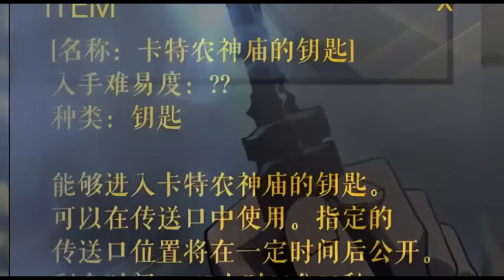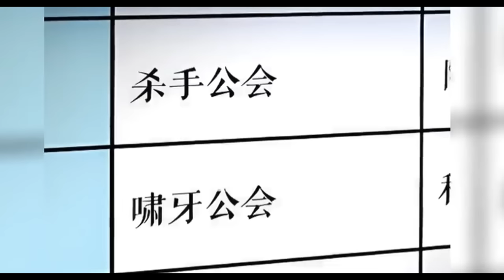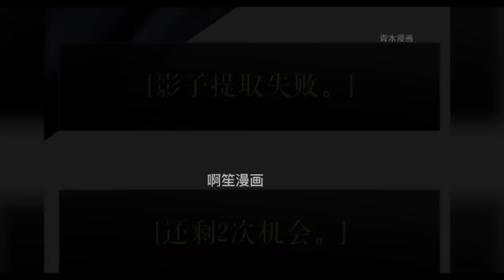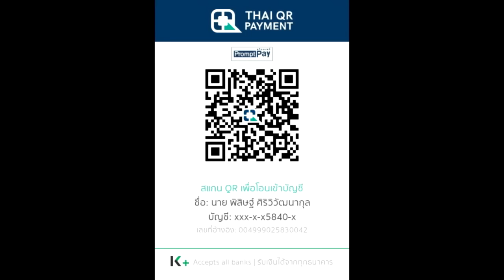สปอยมังงะ Solo Leveling - โซโล่เลเวลลิ่ง EP.111-149 | Spot World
คลิป สปอยมังงะ Solo Leveling - โซโล่เลเวลลิ่ง EP.111-149  นี้เป็ยการรวมคลิปสปอย Solo leveling ทั้ง 8 คลิปก่อนหน้านี้ของทางช่องเข้าด้วยกัน ของทางช่อง Spot World โดยอ้างอิงจาก Solo leveling ของทาง Webtoon

00:00 Ahjin Guild Arc EP.111-122
15:56 Double Dungeon Arc EP.123-131
55:33 Japan Crisis Arc EP.132-139
01:27:35 International Guild Conference Arc EP.140-149

True Wallet : SpotWorld1
กสิกรไทย : 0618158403